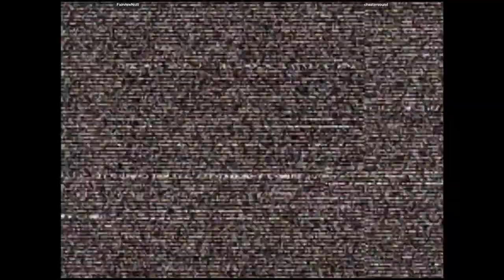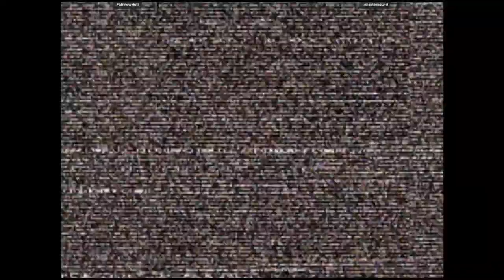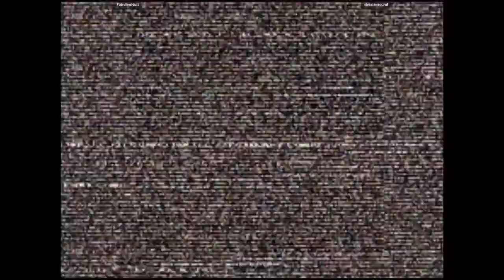CVS2 🕹 FairviewNutt VS chestersound | 🇺🇸🇺🇸 Fightcade Online Retro Games